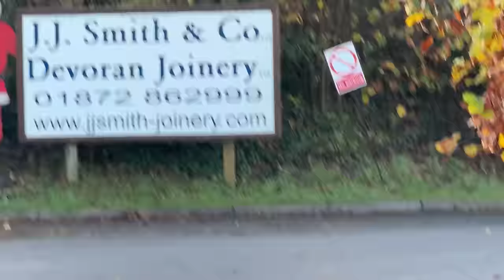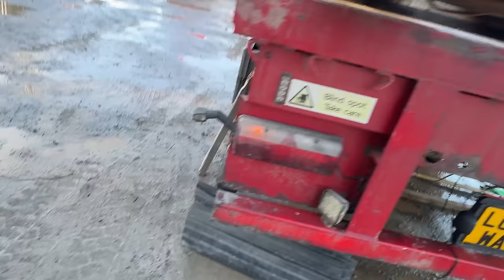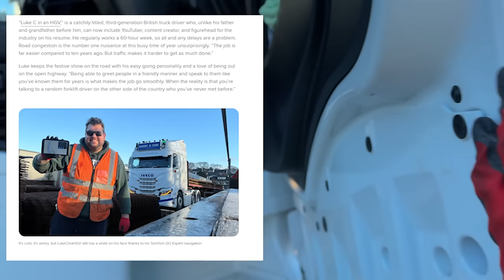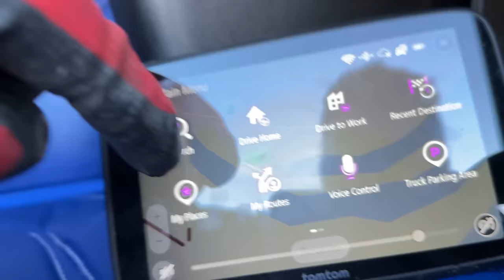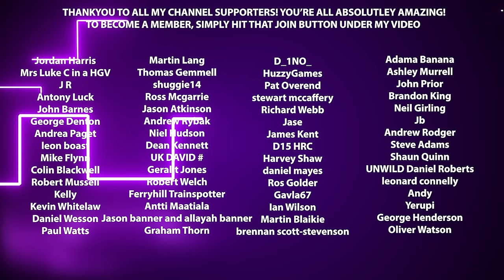On the Road with Rebar: My Cornwall Delivery Adventure!